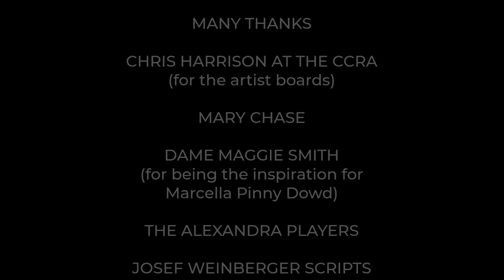(02) Directing A Play Vlog – The Big Reveal, PLUS Painting a Prop for my play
Filmed a few weeks ago... I'm so behind with all these videos. DOH!

So... HERE IT IS! The Alexandra Players most recent production is over and I can now reveal the name of the production I will be directing this autumn. I am so very much looking forward to directing HARVEY by Mary Chase.

In this video, you will see me painting a portrait of Elwood’s mother that will be used on the set. It took half a day to create this portrait of Marcella Pinny Dowd, using an image of Maggie Smith for inspiration. Check it out!

Follow me and The Alexandra Players over on Twitter, Facebook and Instagram - or check out our

Twitter: @AlexPlayersSE7 / @louise_gaul / @fLOUidArtPours
Instagram: the_alexandra_players / louise_gaul / flouid_art_pours